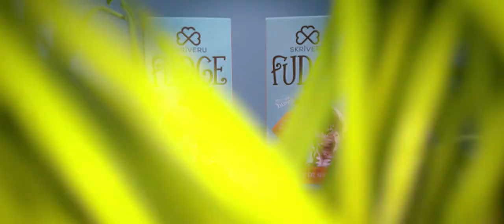Fudge with salt.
My Super Awesome Camera Bag
My MAIN Camera
My Second Backup Camera
My FAVOURITE Lens Ever
My Favorite sigma lens 1
My Favorite sigma lens 2
Best telephoto zoom

Best gimbal ever
The Mic I use
My Drone
My Bigger Drone
My Slider
Tripod head
The BEST mini tripod
GoPro HERO 6